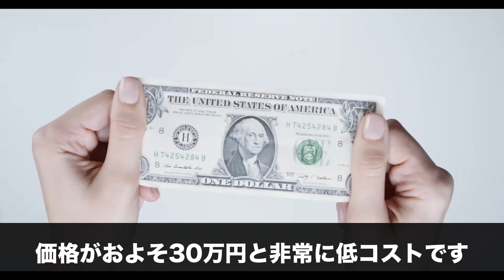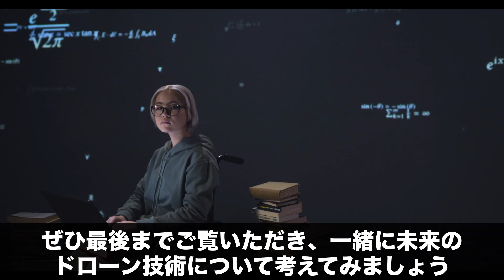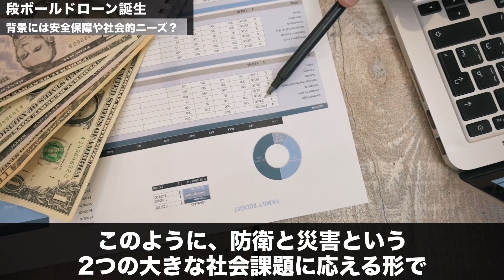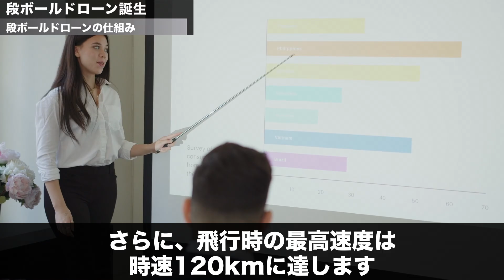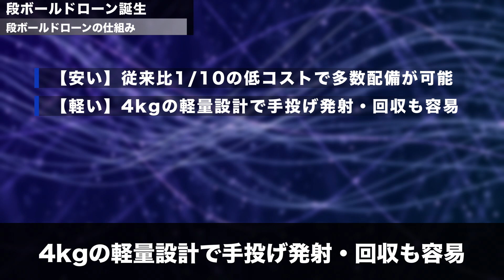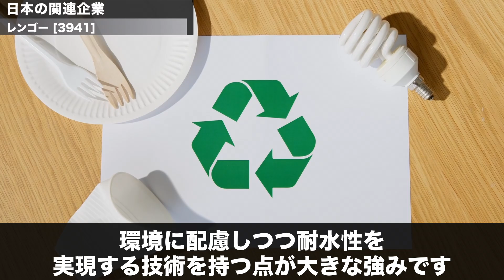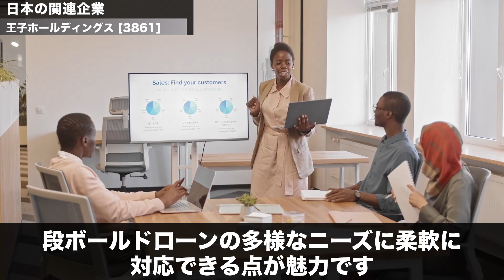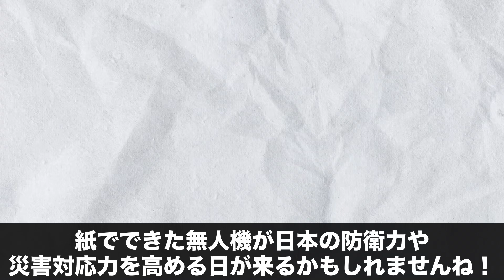【段ボールドローン】固定翼UAV「AirKamuy 150」｜30万円・120km/h・2時間飛行の実力